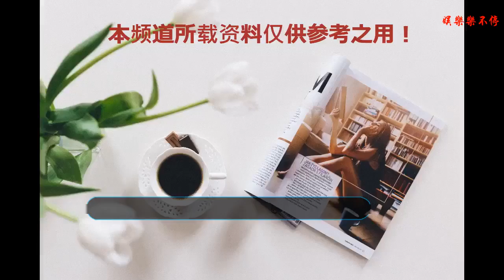中餐廳第二季，讓你在下飯過程中還能露出姨媽笑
第一季結束后，我們很高興的迎來了第二季。在湖南衛視的推廣下，第二季如火如荼的進行了。有蘇有朋紳士般的風格，溫柔的個性，雖然屢遭趙薇的欺負，但也依然對她望以溫柔的眼神。更有舒淇顏值擔當在節目中展現霸氣風格，對小白無微不至的關心。但他的霸氣也讓很多人對他有所非議。
    薇姐作為店長更是擔當了很多重任，作為一個導演和女演員歌手。她在開餐館這方面沒想到造詣也是非常的高。新加入的王俊凱小小年紀便粉絲上千萬，沒想到在節目中他也坦言從小做飯，所以在他所推出的菜品中都受到了很高的贊譽。在得知自己做的飯被那么多人喜歡后，他也露出了如他般燦爛而青春的微笑。
    白舉綱以吃苦耐勞的個性，在節目中也被大家迅速喜愛，對舒淇無微不至的關心，更讓舒淇感受到弟弟的美好，而每期嘉賓都不一樣。在第四期中，皇上的到來讓大家驚呼還珠劇組到齊了。有位阿哥坦言聽到張鐵林的笑聲，便想下跪，直呼一聲：皇阿瑪。
    雖然每周只有一集，但在收視率方面都是排名第一的。雖然推遲了節目播出，但不會削弱我們對節目的熱情。節目坦言說更多的是想記錄一些關于青春，奮斗，友誼和理想的故事。用美食傳達出人間最真摯美好的感情，也在對外傳播中華文化，促進全方面的交流，讓世界看到屬于中國的美食的魅力。節目在擁有正能量的想法后，讓觀眾體驗到科爾瑪的自然風景和人文文化感受外國的熱情好客，而每個人都從家鄉帶來了特產，精心烹制，致力于傳播中華的美食文化。讓法國人在了解中國文化的同時，也可以了解美食所帶去的魅力。
    銀幕詮釋著為夢想所努力奮斗的樣子，而節目的節奏十分的緩慢，并沒有緊張感覺，是一個很好的綜藝下飯節目，而且你在吃飯時看一點，睡覺之前看一點都可以，讓你的身心愉悅一些。在都市忙碌的緊張生活中，你也可以從中學會一兩道小菜，為你的家人為自己美餐一頓。
    影視版的菜單便是這樣，在大家心目中一步步走火。兩大美女，三大帥哥更有不同的嘉賓，讓節目廣受好評。而節目的菜單與第一季更是有所不同，沒有了原有的那些屬于中國家喻戶曉的那些美食，而是在了解當地人的愛好與品位中，讓中華美食更加的融入到他們的生活中。文化在交流中傳播。
    第二季的播出比一第一季更顯成熟，因為趙薇掌握餐廳的經驗更加豐富，所以每天不緊不慢的還可以賺回來本錢，維持餐廳的經營。而我們也可以看到在節目中，法國對餐廳的要求十分嚴格，舒淇還特意去學了一上午。并進行真實的培訓。而節目也獲得了法國政府的支持。在相互配合下使節目變得越發紅火，走進尋常百姓家。